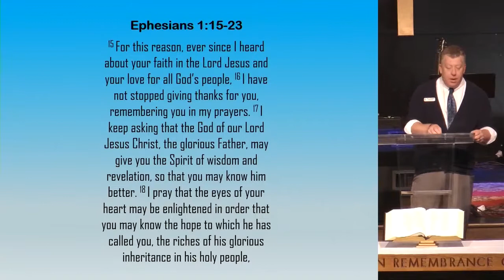2021 05 16 LAUNCH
Launch (contemporary) worship service on May 16, 2021.